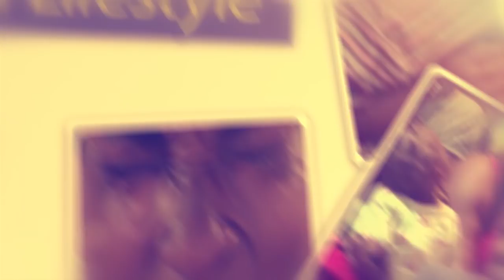KALONDOOZI RELOADED. Omupakasi yafunisa muka nkuba kyeyo olubuto.PART A